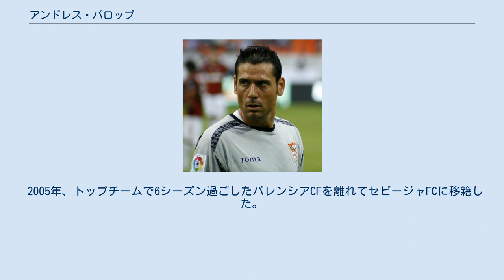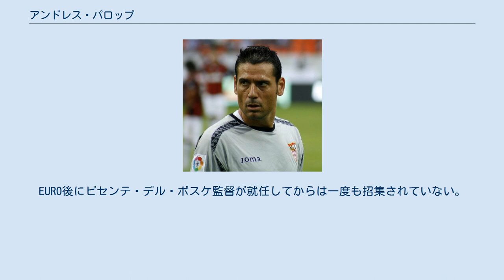アンドレス・パロップ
アンドレス・パロップ・セルベラ（Andrés Palop Cervera、1973年10月22日 - ）は、スペイン・バレンシア州バレンシア出身の元サッカー選手。
 地元のバレンシアCFの下部組織で育ち、1997年夏に同じバレンシア州内のビジャレアルCFにレンタル移籍してプロデビューを果たすと、1997-98シーズンは絶対的なレギュラーとしてプリメーラ・ディビシオン（1部）昇格に貢献した。
 1998-99シーズンもビジャレアルCFに残留して35試合に出場したが、18位でセグンダ・ディビシオン降格となった。
1999年夏にバレンシアに復帰したがベテランのサンティアゴ・カニサレスの控えとしてベンチを温めることが多く、クラブがリーグ優勝を果たした2001-02シーズンは7試合の出場、2003-04シーズンは出場なしに終わった。
 2005年、トップチームで6シーズン過ごしたバレンシアCFを離れてセビージャFCに移籍した。
1年目の2005-06シーズンからレギュラーとなり、UEFAカップ優勝を果たした。
2006年にはUEFAスーパーカップを制し、2006-07シーズンにはコパ・デル・レイとUEFAカップの2冠を獲得した。
特にUEFAカップ決勝トーナメント1回戦・FCシャフタール・ドネツク戦セカンドレグは敗戦濃厚だったが、ロスタイムにゴールキーパーでありながら前線へ飛び出し、コーナーキックをヘディングで合わせて同点ゴールを決め、延長戦の末に勝利した。
決勝のRCDエスパニョール戦でも先制点の起点となる見事なパントキックを見せ、試合をPK戦に持ち込むと、PK戦で3本をセーブして優勝した。
この活躍によりマン・オブ・ザ・マッチに選ばれている。
2007-08シーズン以降もチームに不可欠な存在であり続け、セビージャに移籍してから5シーズン連続でリーグ戦30試合以上に出場している。
2009-10シーズンには3シーズンぶりにコパ・デル・レイで優勝した。
 しかし、2010年3月16日のチャンピオンズリーグ準々決勝のCSKAモスクワ戦で本田圭佑に無回転FKを決められて以降は不振に陥ってしまい、2010-11シーズンと2011-12シーズンはハビ・バラスの台頭によって出場機会が減少。
バラスがセルタ・デ・ビーゴへ移籍した2012-13シーズンはビジャレアルから新加入のディエゴ・ロペス・ロドリゲスとの併用となっているが、ロペスを差し置いて起用されることもあった。
 ロペスが2013年1月25日にレアル・マドリードへと移籍した後は、ベトが新たに加入して再び控えとなった。
シーズン終了後、契約満了によりセビージャを退団。
 古巣バレンシアへの復帰が有力視されていたが、6月3日にドイツのバイエル・レバークーゼンと延長オプション付きの1年契約を結んだ。
 2014年4月21日、現役引退を表明した。
 2007年8月18日、イケル・カシージャスが負傷したためその代役としてスペイン代表に初招集されることになった。
しかしギリシャとの親善試合ではホセ・マヌエル・レイナがゴールマウスを守り、出番はなかった。
EURO 2008のメンバー選考ではビクトル・バルデスではなくパロップが第3GKに選ばれ、スペインが優勝した際のセレモニーではEURO 1984でルイス・アルコナーダが着たモデルのシャツを身に着けた。
EURO後にビセンテ・デル・ボスケ監督が就任してからは一度も招集されていない。